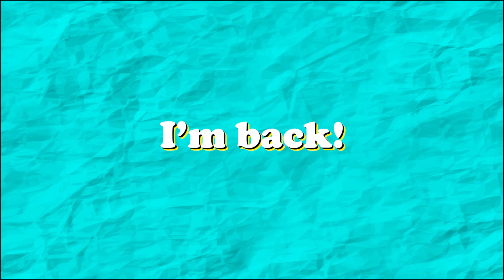I'm back!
Two months since my last upload? Yikes. New stuff is in the works!